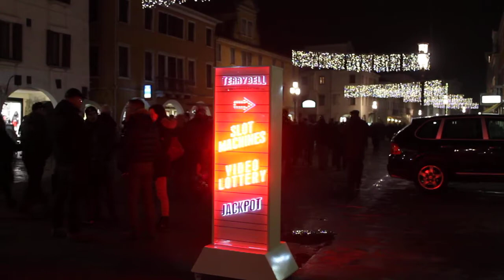" INNOVAZIONE LUMINARIA"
Qualcuno ( pochi) si sono lamentati perché sabato, probabilmente per un guasto, le luminarie Natalizie di tutto corso del popolo e calle San Giacomo erano spente. Quindi qualcun altro ha pensato giustamente di " innovare" le luci della ribalta di corso del popolo et voilà una nuova piccola Las Vegas in corso del popolo.